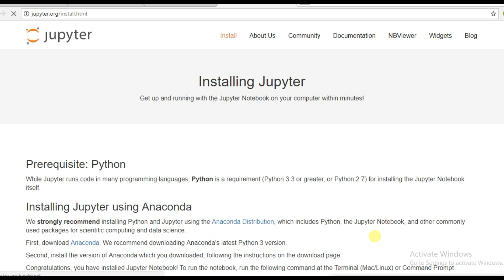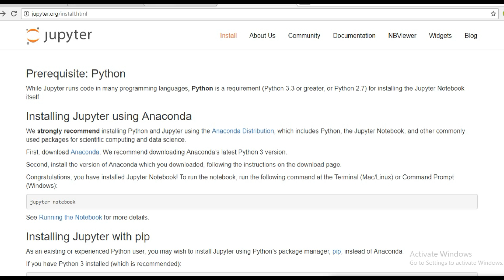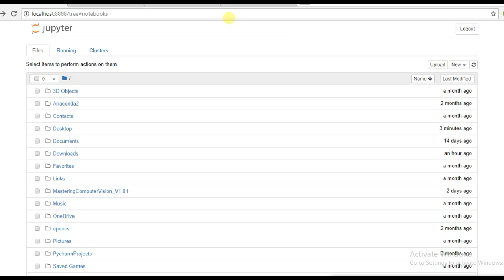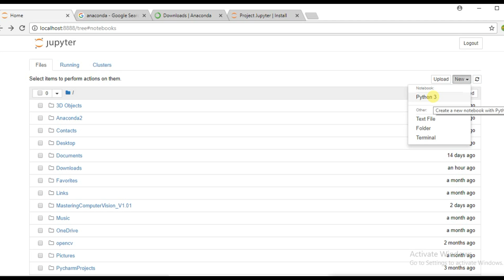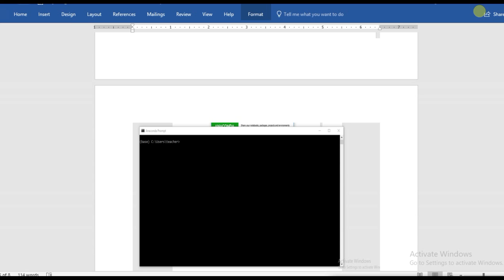PYTHON:INSTALLATION JUPYTER AND ANACONDA